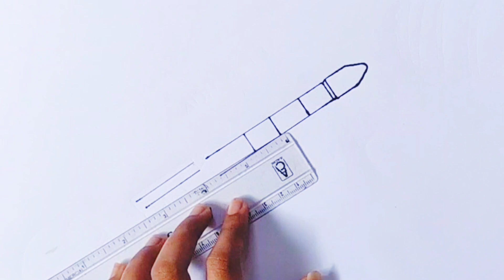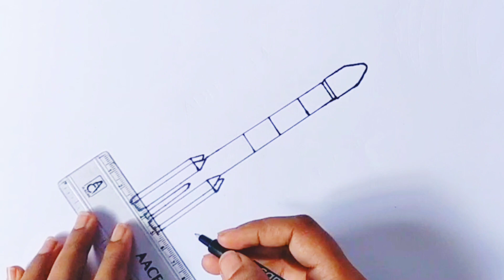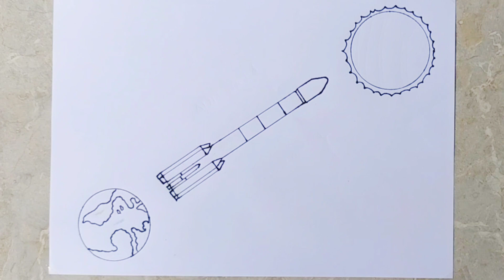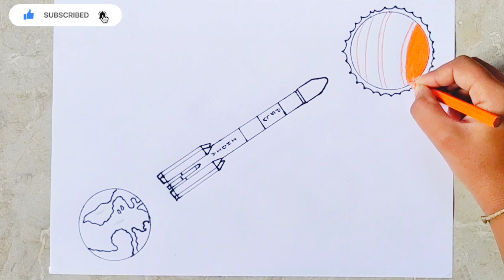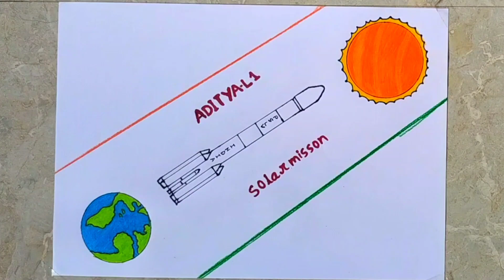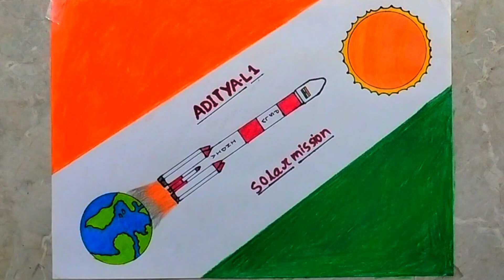Aditya L1 solar mission drawing | Aditya L1 sun mission drawing easy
Hii friends ❤️
                  I will show you How to draw Aditya L1 solar mission drawing | Aditya L1 sun mission drawing easy| Aditya L1 drawing|